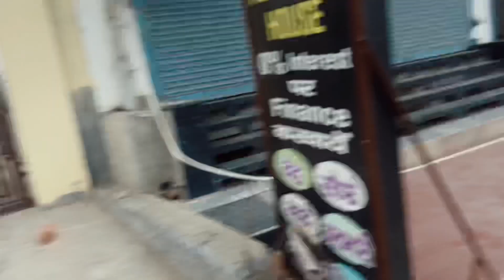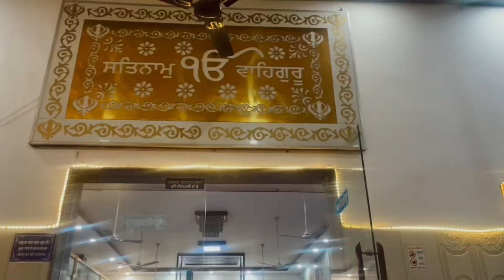Guru Gobind singh Divas pe gye Gurudware 🙏🏻🙏🏻 | Vlog 111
Gurudware mathaa tekaa , guru govind divas ki shubkamane